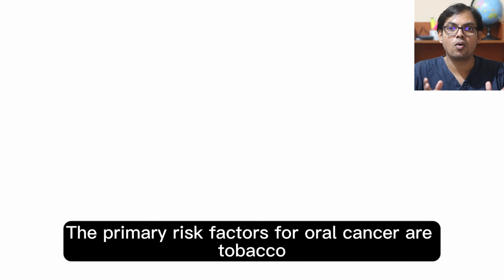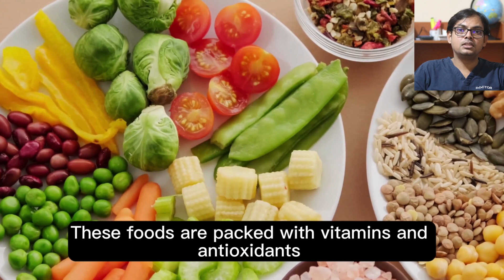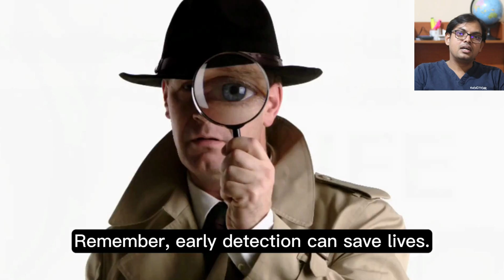"Preventing Oral Cancer: Essential Tips for a Healthy Mouth"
"Welcome to  @artistryindentistry   In this informative video, we discuss crucial strategies to help you prevent oral cancer and maintain a healthy mouth. Learn about the risk factors, healthy habits, and proactive steps you can take to reduce your chances of developing oral cancer. From quitting tobacco to staying hydrated, we cover it all#. Don't miss this essential guide to safeguarding your oral health."
00:00 Introduction
00:14  Understanding Oral Cancer
00:42 Tobacco and Alcohol
00:56 Healthy Diet
01:07 Sun Protection
01:18 Regular Dental Check-ups
01:29 HPV Vaccination
01:39 Avoiding Risky Behaviors
01:50 Oral Hygiene
02:00 Stay Hydrated
02:11 Self-Examination
02:23 Conclusion: